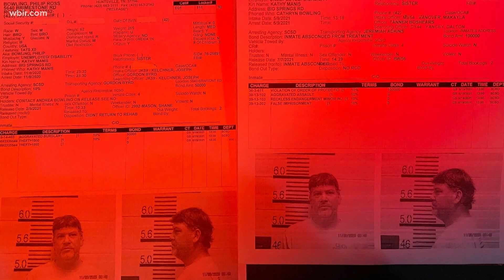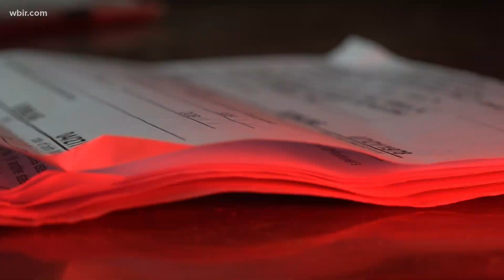"He would have killed me" | Woman fears for her life after ex-husband placed on TBI most wanted list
When Phillip Ross Bowling started developing an opioid addiction, his ex-wife said she filed for divorce. Then, she said he started becoming violent.